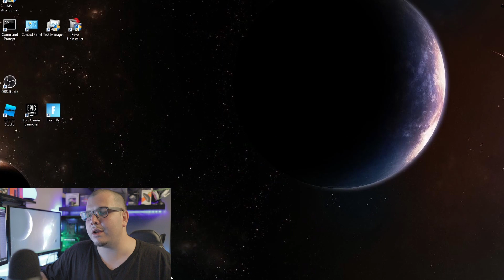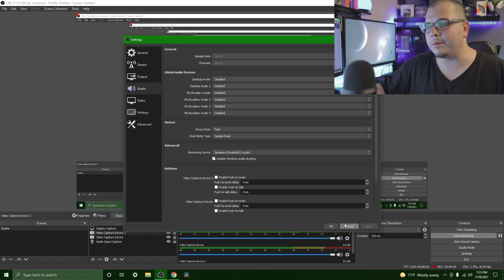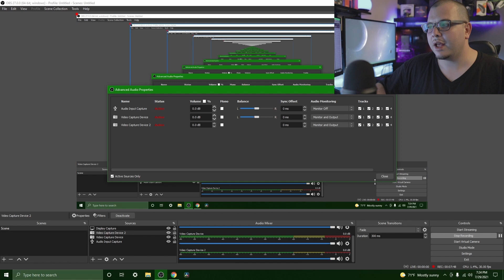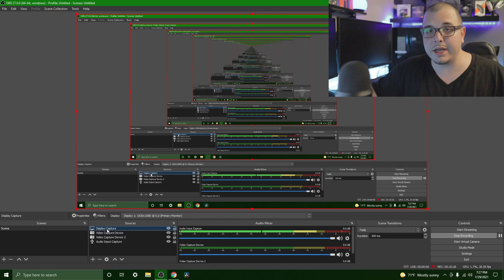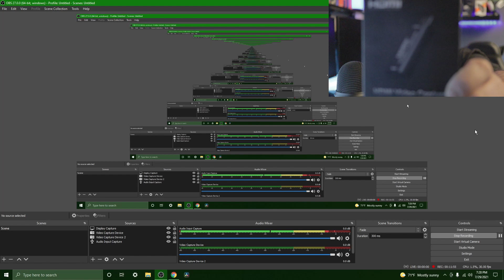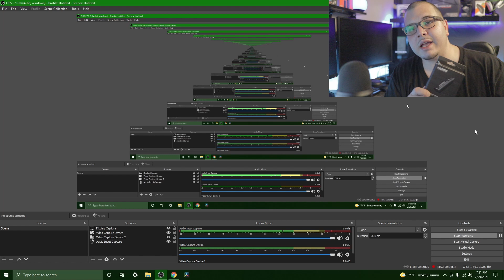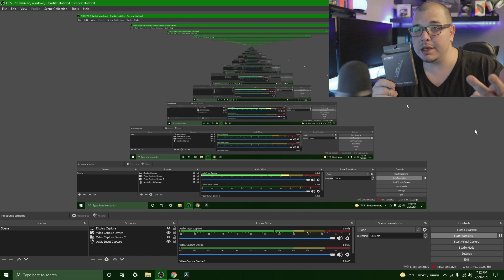How to Record Firestick Screen without Losing Quality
This video will show you the best way by far, for recording your amazon fire devices screen. I will show you how to get and set up your video capture device, and how to use it to record your screen.

⚡️(This channel's content is meant for audiences over 13 years old.)